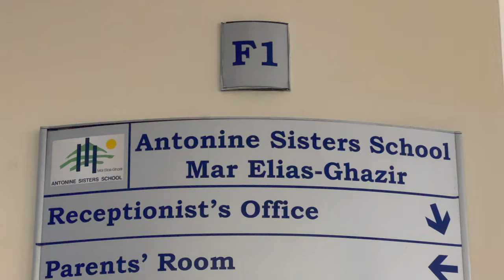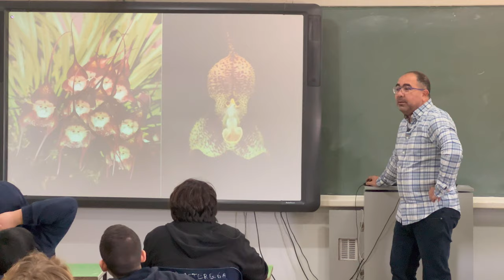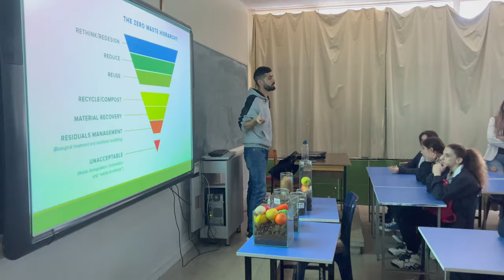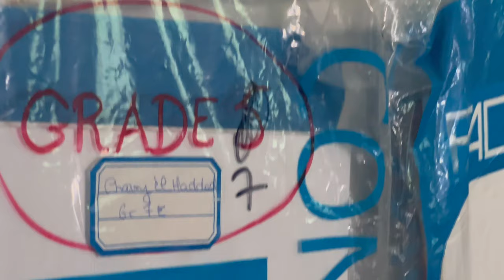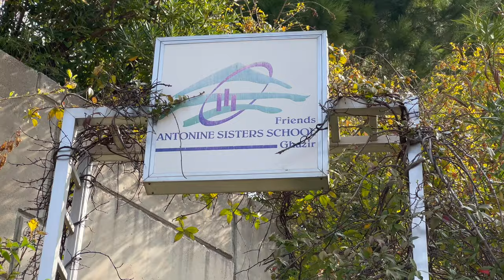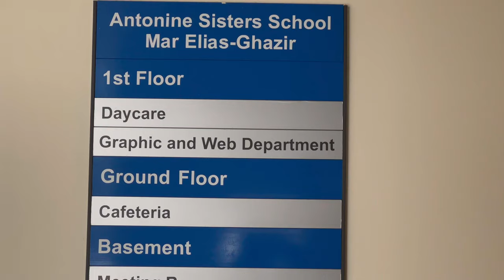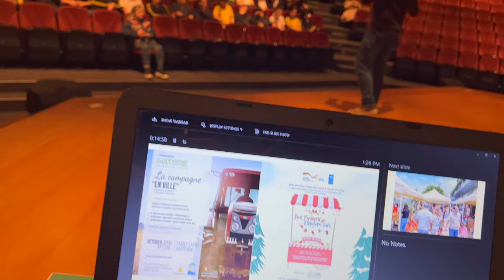Antonine Sister School: Discover the Incredible Diversity of Life Around Us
Nature By Marc Beyrouthy at Antonine Sister School: Discover the Incredible Diversity Life Around Us
طبيعة بقلم مارك بيروتي في مدرسة أنتونين سيستر: اكتشف التنوع المذهل للحياة من حولنا